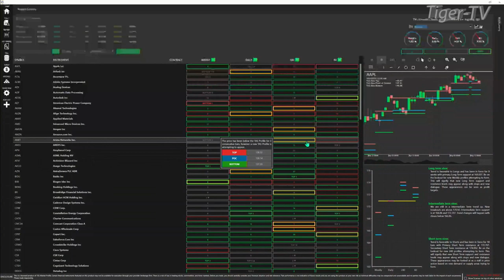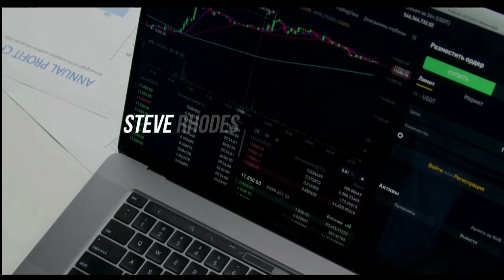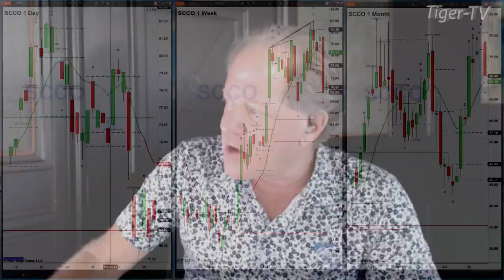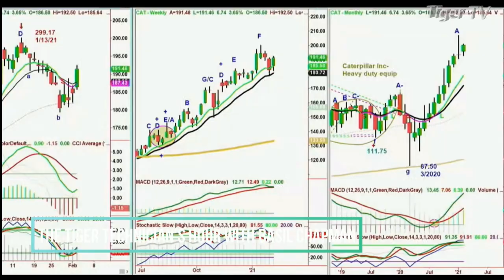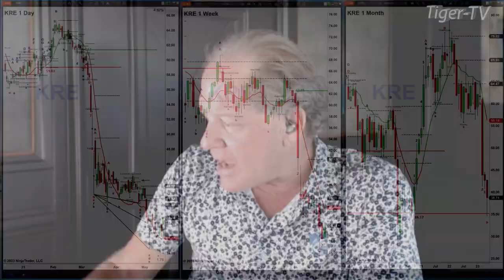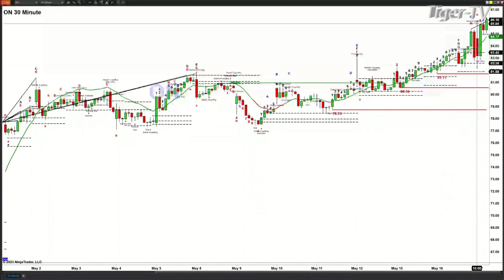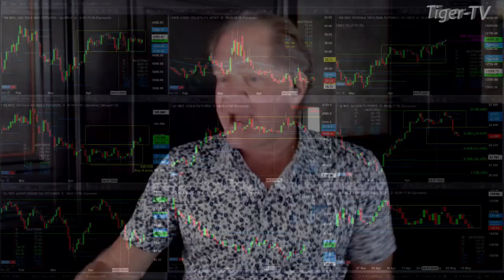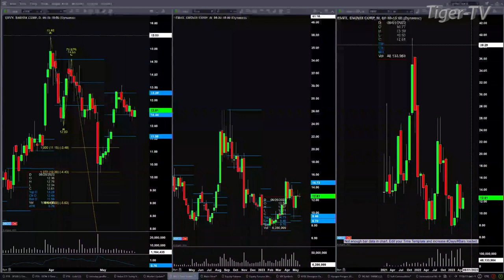May 17th, The Trader's Edge with Steve Rhodes on TFNN - 2023